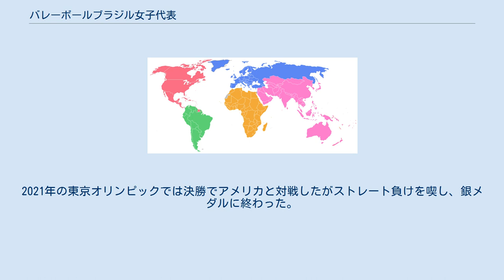バレーボールブラジル女子代表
バレーボールブラジル女子代表（バレーボールブラジルじょしだいひょう）は、バレーボールの国際大会で編成されるブラジルの女子バレーボールナショナルチーム。
 国旗にも用いられている黄色（カナリアイエロー）を基調としたユニフォームの配色（残りの色は紺色や青や緑色を使用してきた）から、同国サッカー代表と同様に、「カナリア軍団」と呼ばれることもある。
 1947年に国際バレーボール連盟へ加盟。
南米選手権で優勝16回、ワールドグランプリで優勝8回を飾っているブラジルは南米を代表する強豪である。
1994年世界選手権で三大大会初の銀メダルを獲得し、1996年アトランタオリンピック、2000年シドニーオリンピックで2大会連続銅メダルを獲得した。
 2003年にギマラエス監督が就任し、同年11月のワールドカップにおいて復活の銀メダルを獲得した。
 2004年アテネオリンピックでメダルを逃した後、2005年に入るとベテラン勢が代表から退き、それまでのブラジルを支えた中心が一気に入れ替わった。
モントルーバレーマスターズで優勝、ワールドグランプリで2連覇を果たし、2005年南米選手権では1セットも落とすことなく優勝した。
2005年ワールドグランドチャンピオンズカップでは、初戦で中国に逆転勝ちを収めるとその勢いのまま全勝優勝を飾った。
2005年の国際大会は全てブラジルが優勝した。
 2006年に入るとどこからでも攻撃できる立体バレーは完成度を益々上げていった。
モントルーバレーマスターズで2連覇を飾り、この直後イタリアのクールマイヨール国際2006、パンアメリカンカップ2006でも優勝。
ワールドグランプリは大会初の全勝優勝で3連覇を達成した。
2006年世界選手権では全勝で決勝へ進出し、「高さのロシア」と「技術のブラジル」との戦いとなったがロシアの前に敗れ準優勝に終わった。
FIVBランキングは中国を抜いたものの、ロシアに抜かれ2位のままとなった。
 2007年ワールドカップで準優勝し、8大会連続となるオリンピック出場権を獲得するとともに大会後の11月16日付のFIVBランキングでついに1位となった。
 2008年8月、北京オリンピックにおいて念願の金メダルを獲得した。
 2010年世界選手権では全勝で決勝へ進出し、前回大会と同じロシアとの対戦となったがフルセットの末逆転で敗れ、またも準優勝に終わった。
 2011年ワールドカップは8勝3敗であったが、日本にストレートで敗れるなど不調が続き5位に終わった。
 2012年のロンドンオリンピックでは、予選プールBで3勝2敗と苦戦しながらも4位通過を果たし、決勝ではアメリカに3-1で下し大会2連覇を果たした。
 2013年ギマラエス監督が就任して10年となり、リオデジャネイロ五輪での3連覇を至上命令として再スタートした。
各国が世代交代を推進する中、オリンピック金メダリスト7人を残して挑んだFIVBワールドグランプリで4年ぶりに女王の座に返り咲いた。
同年11月のグラチャンでは8年ぶりの優勝を果たした。
 2016年、地元開催のリオ五輪では予選ラウンドを全勝突破するも、準々決勝で中国にフルセットで敗れベスト8止まりとなった。
2021年の東京オリンピックでは決勝でアメリカと対戦したがストレート負けを喫し、銀メダルに終わった。
 2018年FIVBバレーボールネーションズリーグに登録されたメンバー。
 ★マークはバレーボール殿堂入りのプレーヤー。